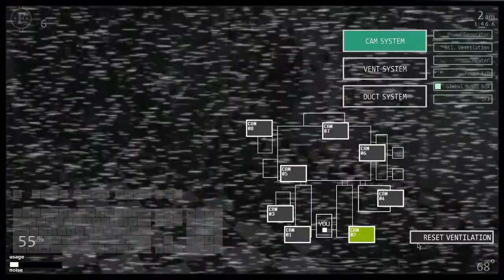49/20 FAILS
ALL ANIMATRONICS AT AI 20, EXCEPT FUNTIME FOXY

WHY I DIED IN FAIL #1:
AT AROUND 4:10 , NIGHTMARIONETTE SHOWS UP AND BLOCKS OUT PHANTOM FREDDY, MESSING UP MY TIMING ON THE VENT SHUT. DUMB MISTAKE THO I COULDVE FLASHED HIM. BUT I WAS PREOCCUPIED LOOKING AT POWER AND THE MUSIC BOX ETC.

WHY I DIED IN FAIL #2:
POWER WAS REALLL LOW AND THE SCREEN WAS GOING BLACK.
I EITHER HAD TO RESET VENTILATION AND RISK FOXY LUCK. OR WAIT IN A PITCH BLACK ROOM FOR 10 SECONDS RISKING A WHOLE LOTTA ANIMATRONICS. I CHOSE THE FOXY ROUTE AND GOT UNLUCKY.
I COULDVE SAVED POWER BY NEVER FLASHING FREDDY THO.